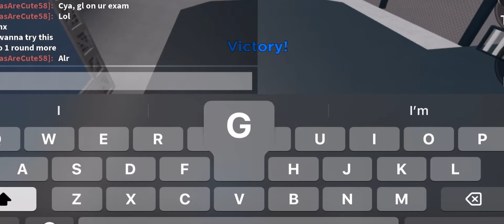1v1 with @Diax7i8 // mm2